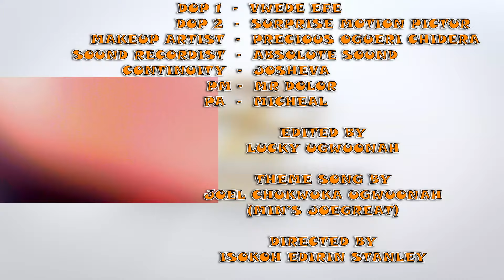HIS MONEY OR HIS LOVE?